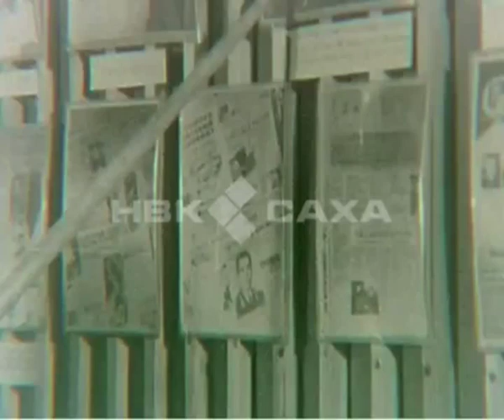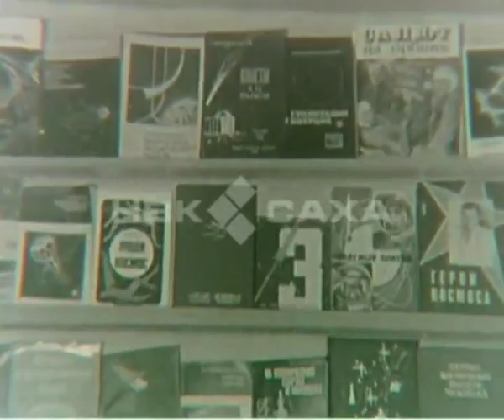влюбленный в космос